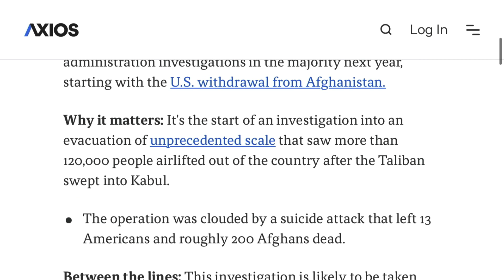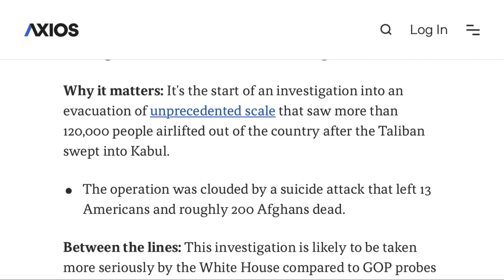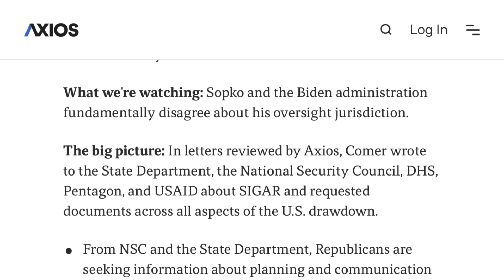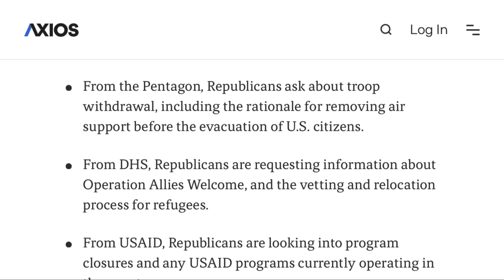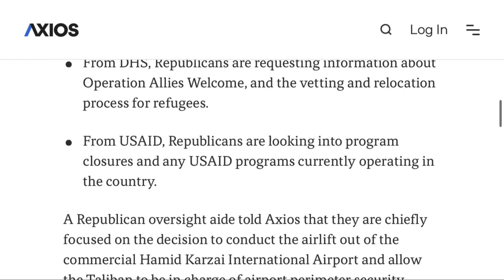آمریکا تحقیقاتی را برای رسیدگی به خروج از افغانستان آغاز می کند #2023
جمهوری خواهان تحقیقاتی را برای رسیدگی به خروج از افغانستان آغاز می کند
جمهوری خواهان مجلس نمایندگان آمریکا در سال آینده، با آغاز خروج ایالات متحده از افغانستان، در اکثریت اکثریت تحقیقات خود در دولت بایدن، اهدافی را تعیین می کنند.